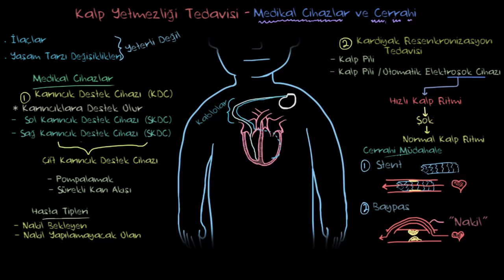Kalp Yetmezliği Tedavisi Cihazlar ve Cerrahi (Dolaşım Sistemi Hastalıkları)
Heart failure treatment - Devices and surgery